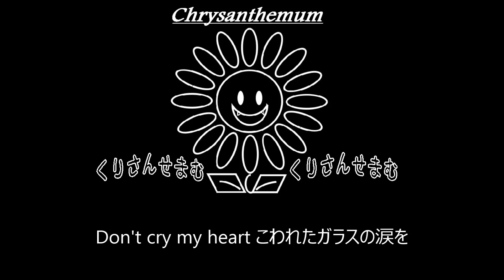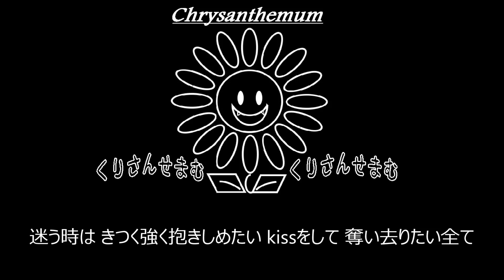【C】SOPHIA「街」制作してみた。